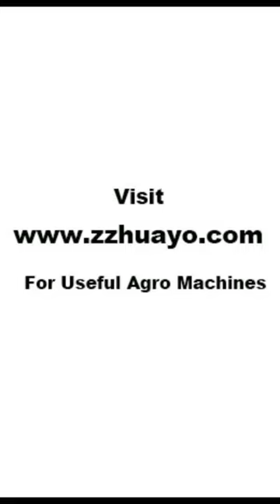Can You Sow 1000 Garlic Cloves in an Hour? Watch This Video to Find Out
Top Garlic Planter and Harvester manufacturer from China. @HUAYOAGRO

HUAYO AGRO
Alice Wang